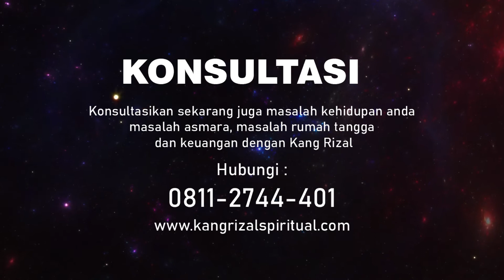Jangan Percaya Amalan Pelet Jaran Goyang yang Ada Di Media